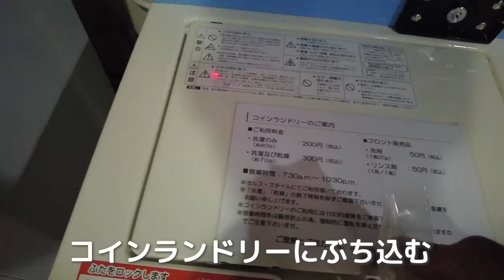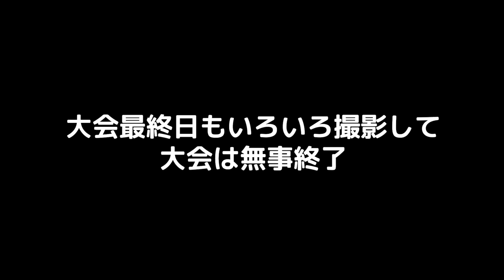【サッカーVLOG】和倉ユース取材記！スパイクマイスターの1日。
スパイクマイスターKoheiの和倉ユース大会取材記のVLOG動画です。
スパイクマイスターとしての活動や取材の裏側、自主トレーニングの様子、食事内容など赤裸々にレポートします！スパイクマイスターの知られざる生態に迫る！